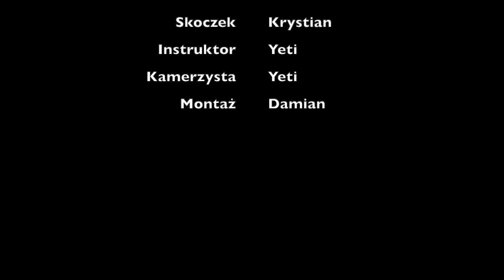Skok spadochronowy Krystiana 14.08.2022